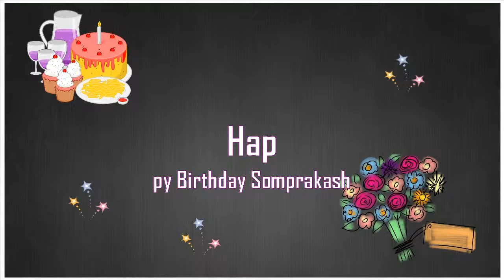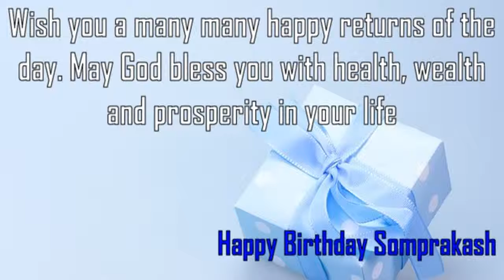Happy Birthday Somprakash Image Wishes✔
Happy Birthday Somprakash Images. Send Personalized happy birthday wishes to Somprakash in 1 min by visiting
GreetName has thousands of image templates to choose from based on gender, age, and relationship. Pick the best image template. Enter Your Name and click 'Generate Personalized Image' button. You can share Somprakash picture birthday wishes to any social network such as Facebook status, Whatsapp status, Instagram, Twitter, Google+, etc